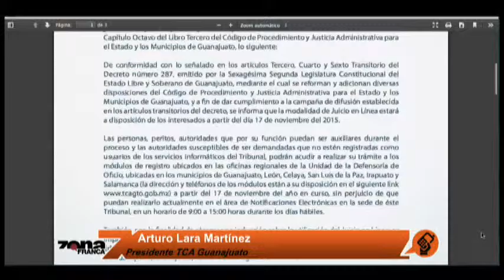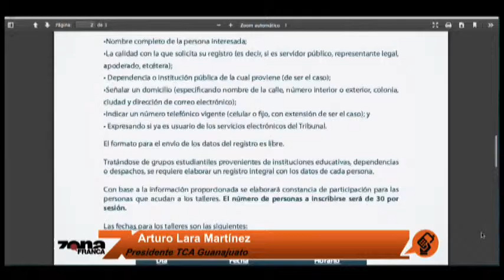Enlace Arturo Lara Martínez Presidente TCA Guanajuato